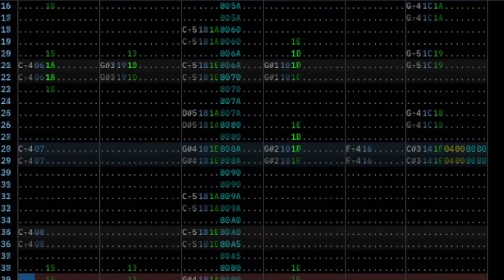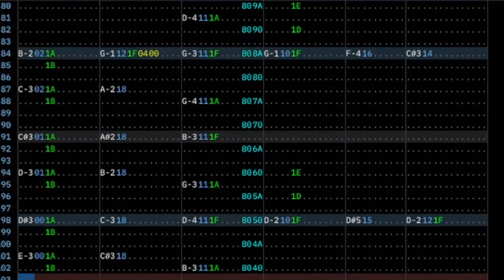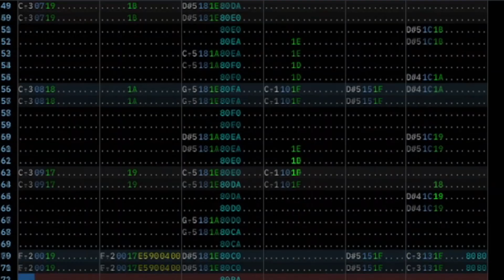MA DA RA - Main Theme (TURBOGRAPHX-16 COVER)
I had this lying around for about a month before I finished it last night!